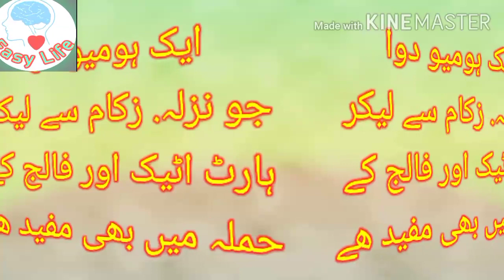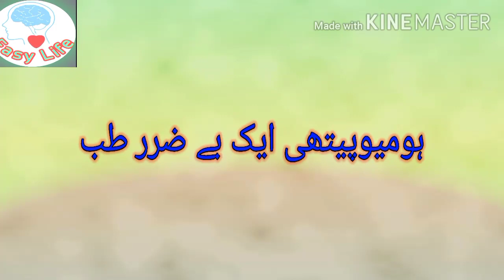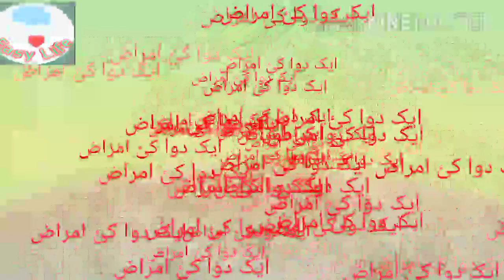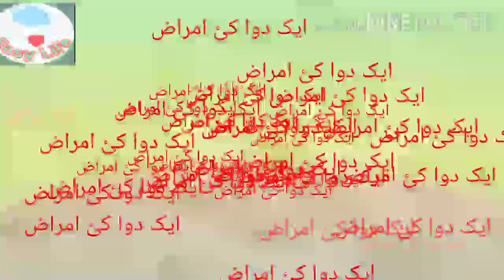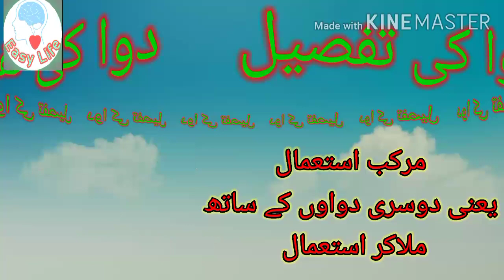Homeopathic Aspirin ہومیو پیتھک کی جادو اثر دوا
اس ویڈیو میں ایک ایسی ہومیو پیتھک دوا بتائ گئ ھے. جو ھر گھر کی ضرورت ھے
عام نزلہ زکام سے لیکر ھارٹ اٹیک اور فالج تک میں استعمال ہونے دوا ھے... جو ہر آدمی بلاججھک استعمال کرسکتا ھے ء